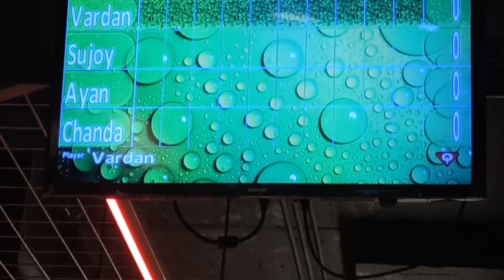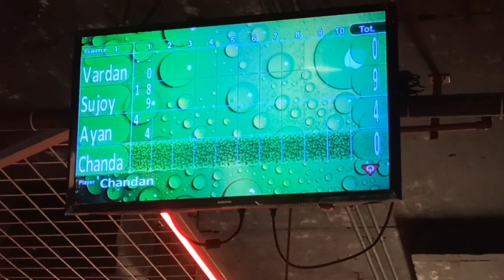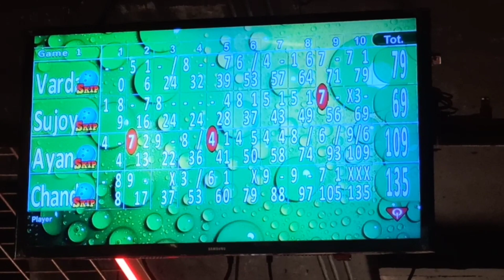The Bowling Zone Kolkata South City Mall